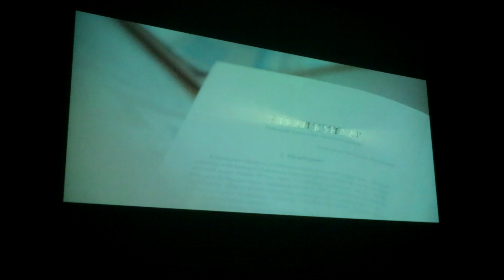1-oktabr "Ustozlar bayrami" Yuksalish maktabi